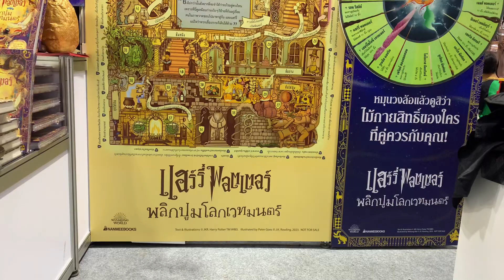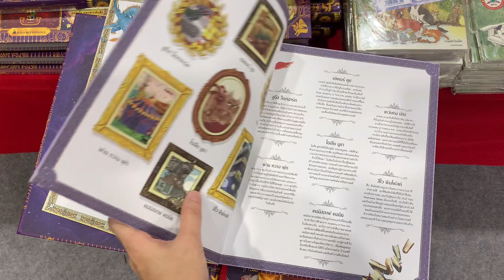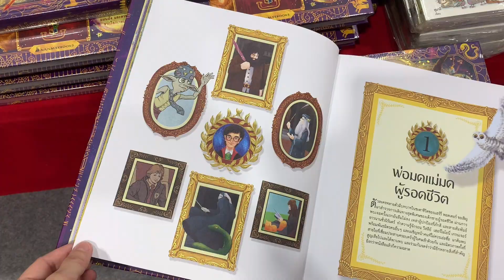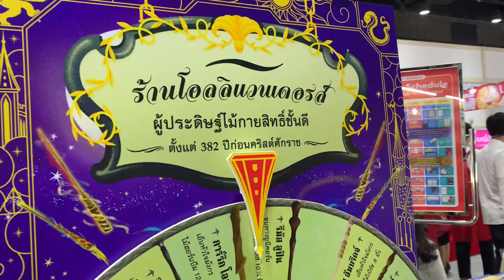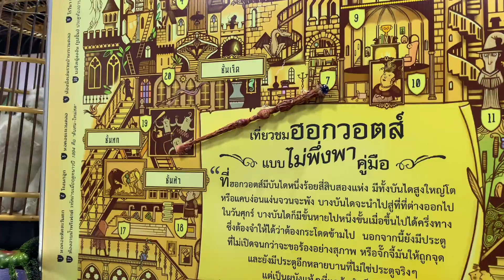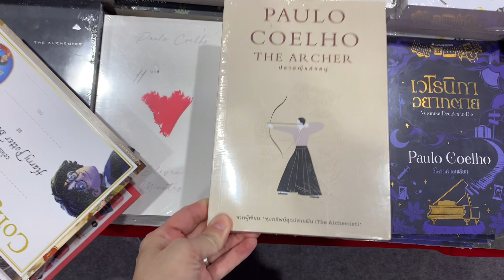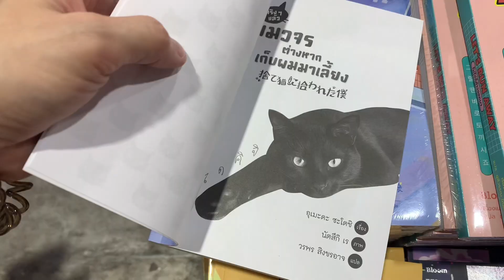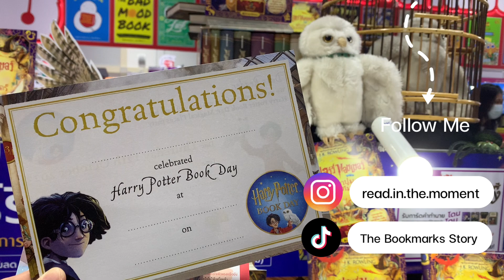งานหนังสือ เปิดโลกเวทมนตร์ ที่นานมีบุ๊คส์ | The Bookmarks Story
โลกหนังสือในฝันของพลอยอย่างนึงคือ การที่หนังสือมันมีเวทมนตร์อะไรบางอย่างที่ทำงานกับตัวเรา คลิปนี้เราจะไปพาเวทมนตร์กลับบ้านที่ งานมหกรรมหนังสือ บูธนานมีบุ๊คส์ Nanmeebooks F47 ค่ะ

⛳️บูธ F47
🗓️งานมหกรรมหนังสือระดับชาติ ครั้งที่ 28 วันที่ 12 - 23 ตุลาคม 2566 ที่ศูนย์ประชุมแห่งชาติสิริกิติ์
💻ใครไม่สะดวกไปงาน ช้อปได้ที่

Promotiom
รับ Cash back 5% ทุกใบเสร็จรับคูปองส่วนลดท้ายบิลจากยอดซื้อสุทธิ มูลค่า 5%
🔥 ซื้อครบสุทธิ 600.-  🔥 รับสิทธิ์จับ ลุ้นของรางวัลพิเศษ กาชาปอง
เงื่อนไข : 1 ใบเสร็จจับได้ 1 ครั้ง วันต่อวัน ไม่ร่วมโปรโมชั่นของแถมซื้อครบได้รับอื่น ๆ
🔥 ซื้อครบสุทธิ 1,500.- 🔥 เลือกรับฟรี !! กระเป๋าผ้าแคนวาสกุ๊กไก่
หรือสื่อเกมส่งเสริมการเรียนรู้ (มีให้เลือก 5 แบบ)
🔥 ซื้อครบสุทธิ 3,500.- 🔥 รับฟรี  !! กระเป๋าเดินทางพับได้ BIG IN BAG
หรือเลือกรับ Set ใบคั่น ไม้กายสิทธิ์ 20 ลายพร้อมกล่อง
*เฉพาะหนังสือกลุ่มวรรณกรรม สินค้ามีจำนวนจำกัด!

❗โปรโมชั่น Exclusive พิเศษเฉพาะหมวดหนังสือ❗
🟡 เมื่อซื้อนิทาน 3 เล่ม เลือกรับฟรี! หมวกสายคาดนักสืบหน้า / แก๊งเหมียวจอมป่วน / ขนฟูชวนหนูเป็นเด็กดี
🟢 เมื่อซื้อการ์ตูนความรู้ทุกเล่ม สุ่มรับเหรียญพลังคุกกี้รัน สะสมพลังตามคาแรกเตอร์ให้ครบ 36 แบบ
🔵 เมื่อซื้อวรรณกรรม 2 เล่ม ได้สิทธิ์ร่วมกิจกรรมรับคำทำนายจากเสี่ยงเซียมซี Story จากวรรณกรรมดีที่คัดสรรมาแล้วว่าโดน!

ส่วนลดหนังสือเสียง (Audiobooks Discount)
📍 ฟังหนังสือเสียงได้ไม่อั้น 1 ปี 999 บาท (ลด 60% จาก 1,990 บาท)
📍 ฟังหนังสือเสียงได้ไม่อั้น 3 เดือน 199 บาท (ปกติ 199 บาทต่อเดือน)